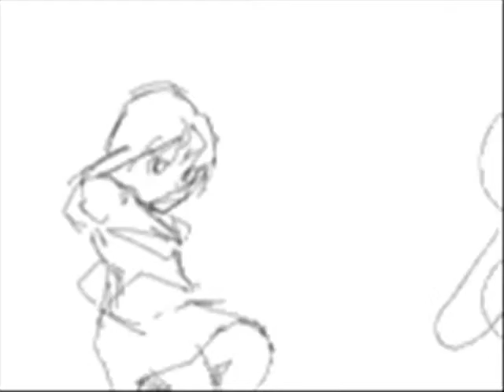gotta from my moma amv